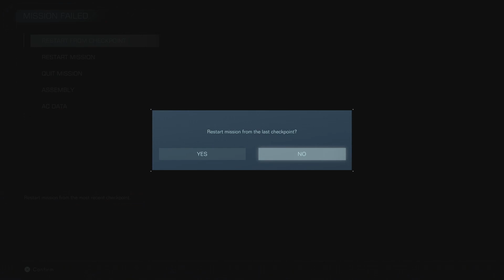Sloth and Kami PLAY: 'Armored Core VI: Fires of Rubicon' - Episode 19 - More Lasers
I really feel like the more dynamic and exaggerated movement of these PCA mechs makes them more like a Gundam then the more machine-like movements that an AC usually uses. ~kami